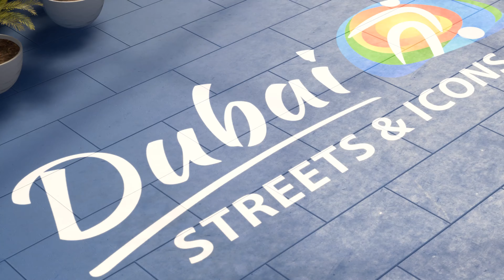FIFA 22 | PSG VS FC Barcelona Volta Football 5V5 Friendly in Dubai Gameplay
FIFA 22 | PSG VS FC Barcelona Volta Football 5V5 Friendly in Dubai Gameplay [4K 60FPS]